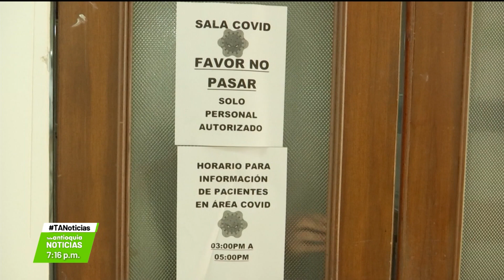Clínicas colapsadas por demanda de pacientes Covid - Teleantioquia Noticias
Las clínicas del Centro de Medellín insistieron en que están pasando por uno de los peores momentos en cuanto a afectaciones de la pandemia. Aseguran, que no tienen cómo atender a un paciente más y que esto traerá muertes inevitables. Piden al Gobierno acelerar los procesos de vacunación.